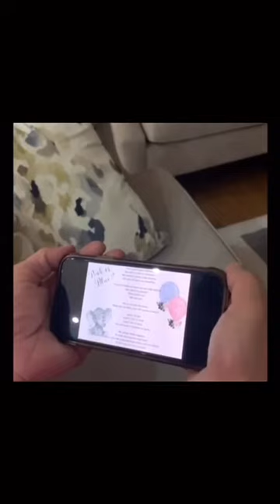Isolation Gender Reveal Party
Balloon It was so honoured to be able to help mum and dad to be coordinate their isolation gender reveal party. Nine balloons delivered to nine different locations.